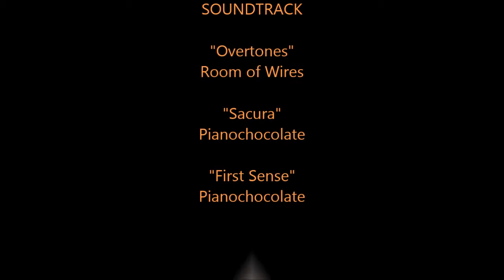DroneVU Studios - Landmark Series Curtis Hixon Waterfront Park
DroneVU Studios went on location to Curtis Hixon Waterfront Park located at 600 N. Ashley Drive, Tampa, FL 33602 to film another segment of the Landmark Series. In this aerial film we give you full 360 degree views of one of Tampa's popular attractions.